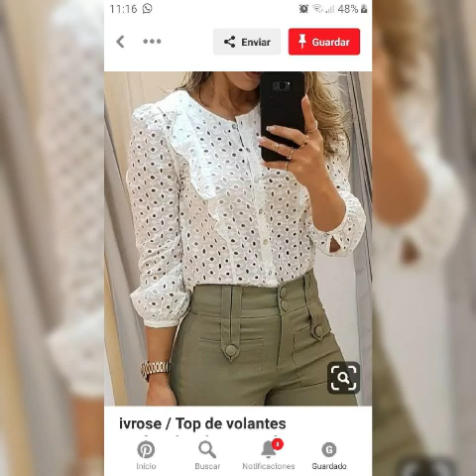top 50 cotton eyelet fabric women casual and semiformal long sleeves blouse tunic top shirts design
top 50 Eyelight most stylish and stunning white long sleeves short length blouse top/shirts